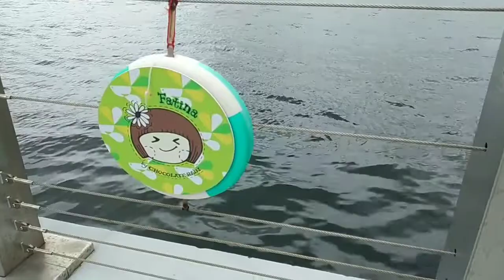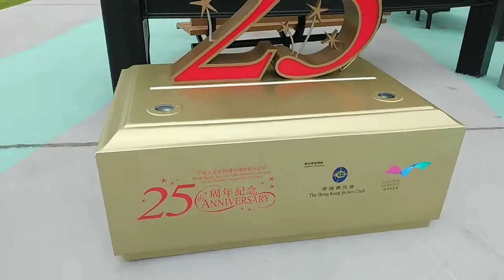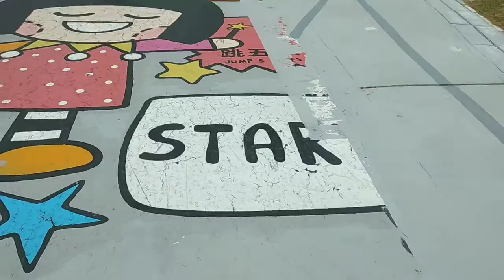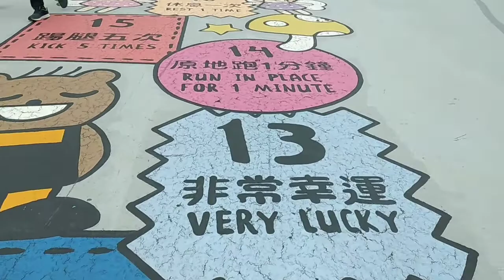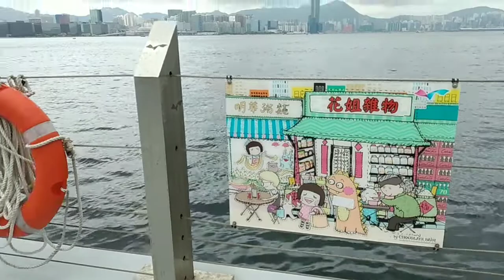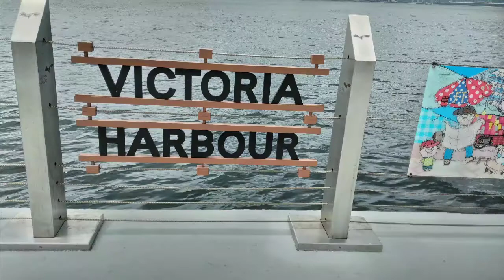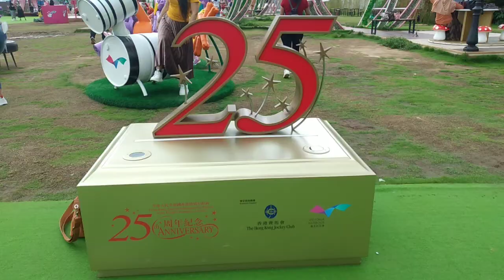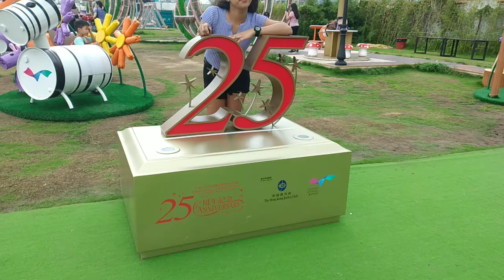HKSAR 25TH ANNIVERSARY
To Celebrate the 25th Anniversary of the establishment of the HkSAR the leisure and cultural  Services Department launched the blossom around town(BAT) event from June to October.@aprilzenadventure